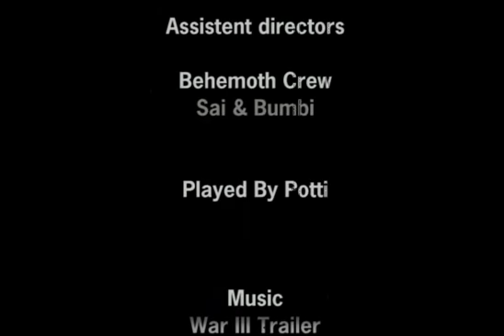Potti - The Movie [Counter Strike HQ]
Frags by the world famous player Potti.